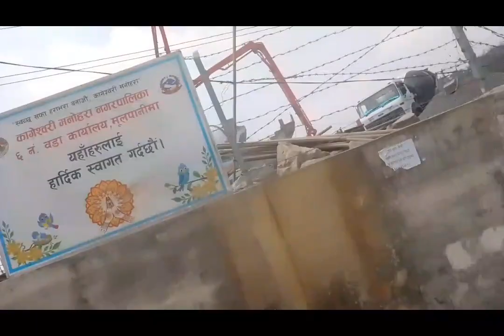(part2vlog) Mulpaani cricket ground latest updates|| lower mulpaani ground view as well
Vlog (part 2) mulpaani cricket ground||

Mulpaani cricket ground is under construction .it is loacted in kageshwori manohara municipality ktm nepal.Many experts from bangladesh and other countries are here for maintainance of mulpaani cricket ground.

nepal announce the primary squad for upcoming adia cup qualifiers.this tounaments is even known as accmens premier cup which is happening in kathmandu.mulpaani cricket ground and tu cricket ground is hosting the tournaments from april 18 so far.

your queries-
Mulpaanicricket view
Mulpaani cricket ground latest updates
Mulpaani cricket ground under maintainance
mulpaani cricket ground latest news
mausam dhakal
kishor mahto
Mulpaani cricket stadium new update
Muloaani cricket stadium latest news
Mulpaanicricket stadium
Mulpaani news
Mulpaani kathmandu
Mulpaani ground
surya tamang
dev khanal
pratish gc
gulshan jha
nepal full squad for acc mens cup
nepal squad for asia cup qualifiers
dev khanal
kishor mahto
surya tamang
mausham dhakal
nepal upcoming matches
nepal can play worldcup or not
schedule of asia cup
schedule of asia cup qualifiers
acc premier cup
mulpaani cricket ground
tu cricket ground
nepal can play asia cup or not
venue ofasia cup qualifiers
venue of asia cup
schedule of worldcup
schedule of worldcup2023
venue of worldcup2023
ACC premier cup
tu cricket ground
floodlight in tu cricket ground
mulpaanicricket groundi
nepali cricket
nepal cricket news
cricket nepal
nepal cricket live
nepal winning moment
nepal match live
nepal live today
nepal vs uae highlight
nepal into the worldcup
Your queries-
Mulpaani cricket ground
My first vlogs to mulpaani cricket ground